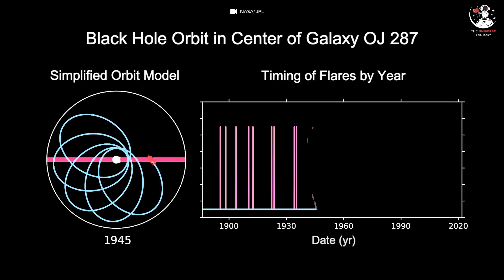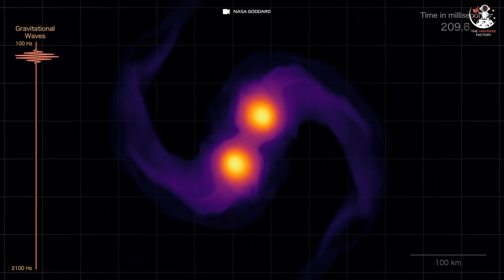Unveiling the COSMIC DANCE of Two BLACK HOLES | Journey to OJ287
Prepare to be captivated by the cosmic spectacle of OJ287! In this thrilling video, we dive deep into the heart of this remarkable celestial phenomenon, where two colossal black holes engage in an extraordinary gravitational dance. Discover the mind-boggling forces at play as these cosmic titans interact, unleashing powerful jets, emitting intense bursts of light, and shaping the very fabric of spacetime. Join us on an awe-inspiring journey as we explore the mesmerizing dynamics of OJ287, uncovering the secrets of these cosmic behemoths and gaining a deeper understanding of the wonders that lie beyond our world. Get ready to be mesmerized by the cosmic ballet of OJ287!

Soundtrack in video: Dreamplay x Dreamvoidplay - Storytelling